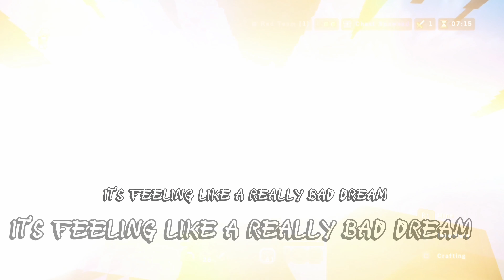Toxic | Hive Montage | Controller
Controller Hive Montage

People in this video:
Thank you so much @Ironyum99 for making the thumbnail!

This is my 1st Hive montage. It might not be the best but I hope you like it, please consider subbing!